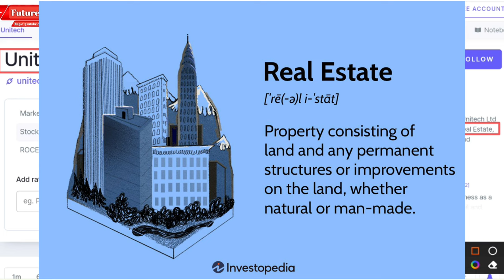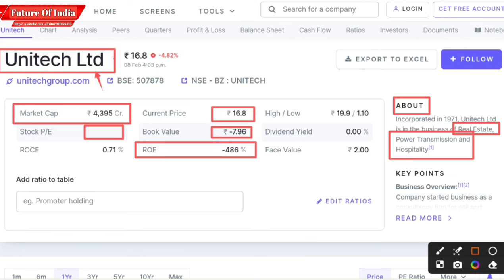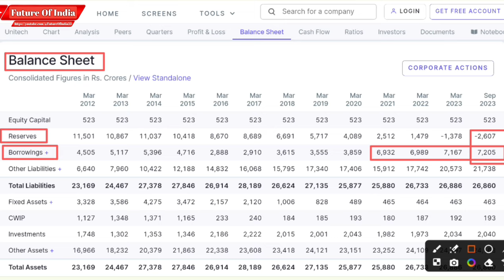Unitech share latest news | Why unitech share price decreasing | Unitech share latest news tamil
In this video you will know about Unitech share latest news and Updates.

Hash Tags -

Please Note:-